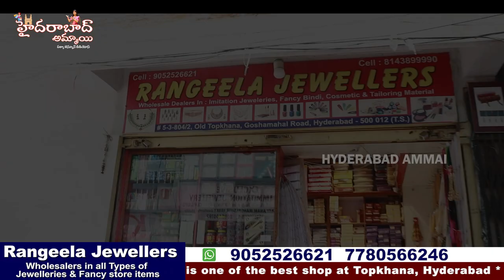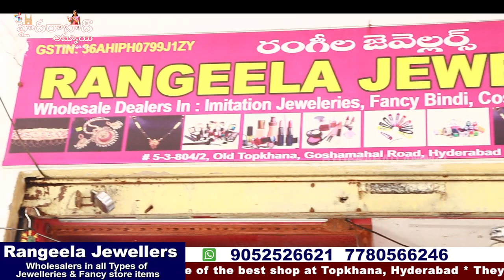ఇంతకంటే తక్కువ ధరలకు ఎవరు ఇవ్వరేమో!! అన్ని రకాల జ్యువలరీ కలెక్షన్||హైదరాబాద్ బేగంబజార్ హోల్సేల్ షాప్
Hi All,Welcome back to Hyderabad Ammai Channel.Today i am going to Explore  RANGEELA JEWELLERS jewellery Collections.  They are  Wholesale dealers of All types of Fancy Store related items. Only Wholesale Purchase, no retail. video call and transport available. For Online Purchases minimum bill 5000/-

Address:
RANGEELA JEWELLERS
Wholesale Dealers in: Imitation Jewellery, Fancy bandi, Cusmetics & Tailoring material & Ladies Hand purses
#5-3-804/2, Old Topkhana, Topkhana,Goshamahel Road,Hyderabad.

jewellery fancystoreitems *Corporate Gifting *Fancy Designer Jewellery *Pearls /Pearls Jewellery *Precious & Semi Presious Beeds *6Months Guaranteed Jewellery *1Gram Gold Jewellery *South Indian Traditional Jewellery *CZ, Kundan & Temple Jewellery *Matt and Polki Jewellery *Oxidised Jewellery#Czjewellery#Imitationjewellery#mattfinishing#jewellery manufacturers#Guaranteedjewellery#oxidizedjewellery#Mattefinishjewellery#premiumquality#alltypesofjewelley#CZJewellerycollection#imitationjewellery#CorporateGiftingFancyDesignerJeweller#PearlsJewellery#PresiousBeeds#GuaranteedJewellery#1GramGoldJewellery#TempleJewellery#TraditionalJewellery#OxidisedJewellery#Kundanjewellery#earrings#beeds#longchains#haram#blackbeeds#choker#chocker#bangles#rubees#wholesalejewellery#begumbazar#feelkhana#newravijewellers#hyderabadammai#azizplaza#rangeelajewellers